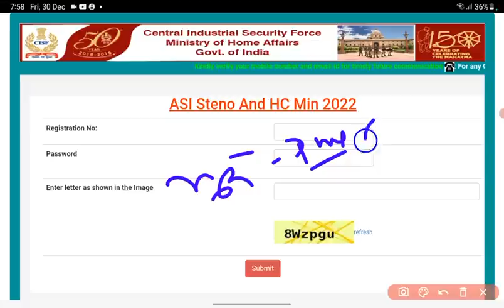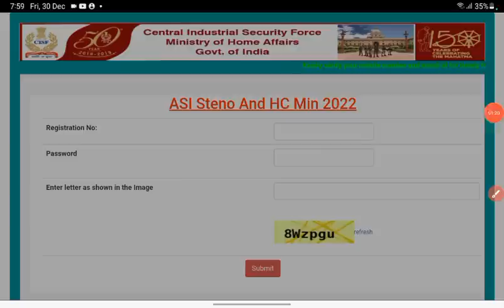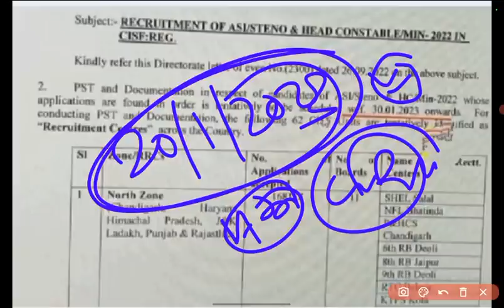CISF HCM Physical Date 2023 Notice जारी !! CISF HCM Physical Admit Card Download Date !! CISF HCM